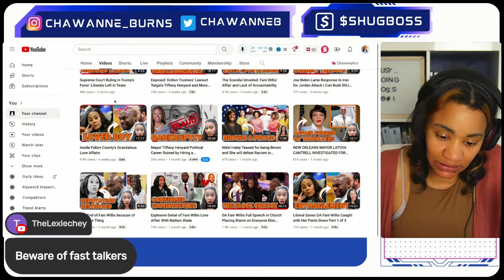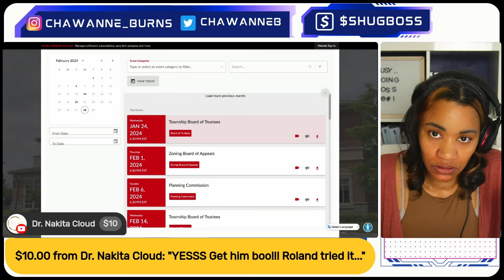W/ Trustee Jason House Fact Checks Tiffany Henyard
Chawanne Burns